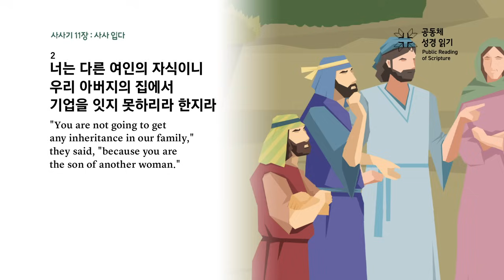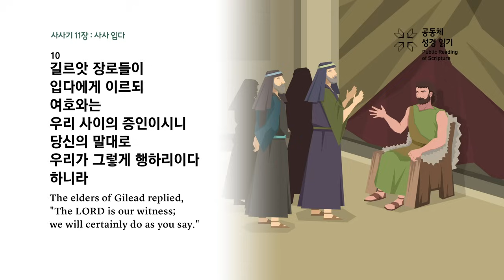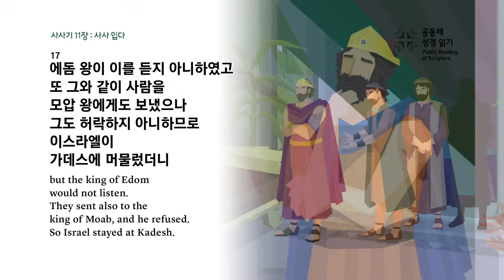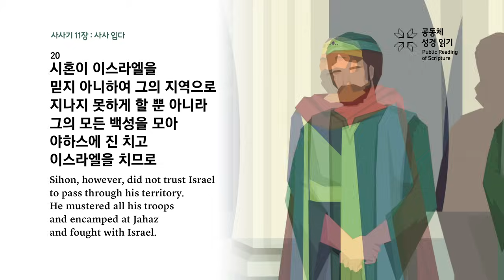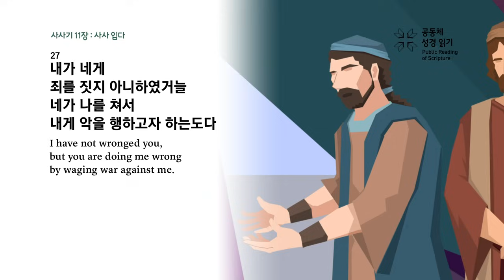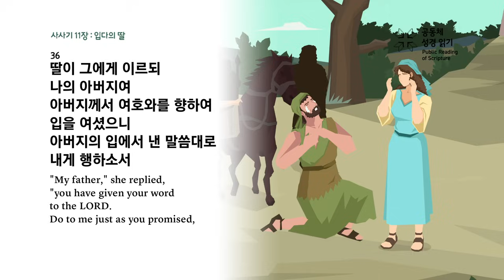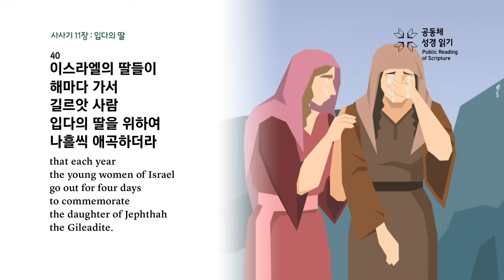사사기 11장